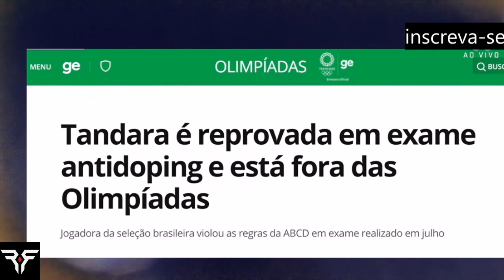tandara fora das olimpiadas,cortada da selecao de volei